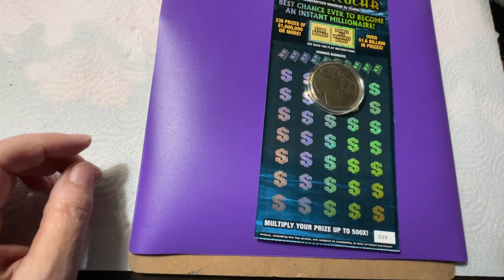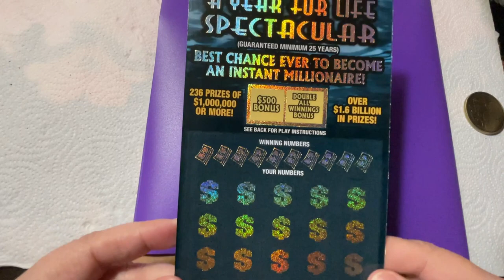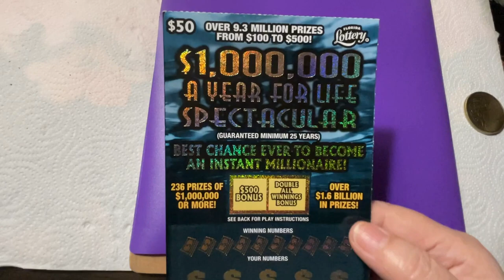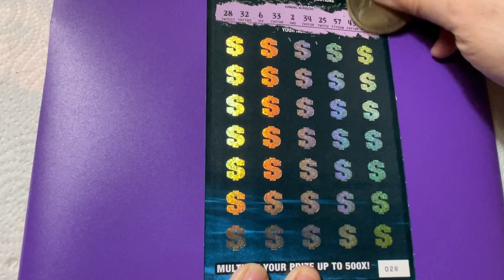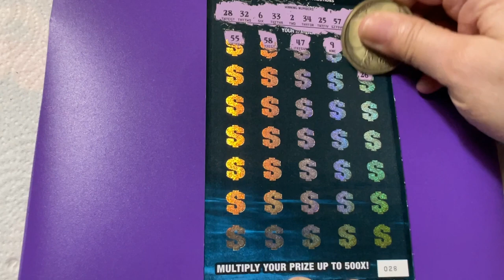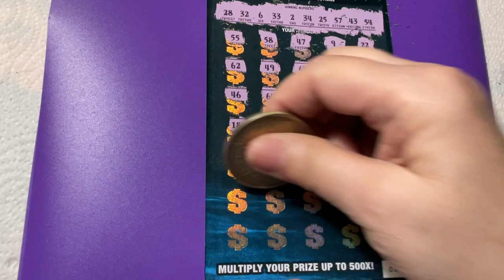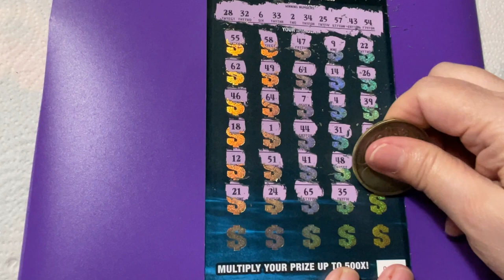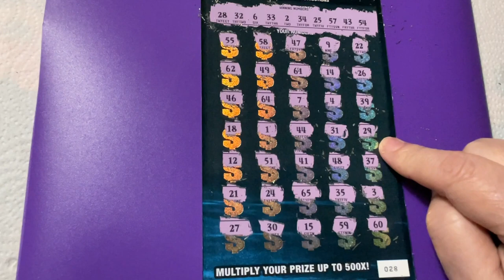FL 1 Million A Year For Life Lottery Ticket 28